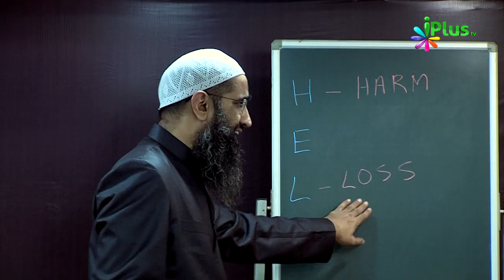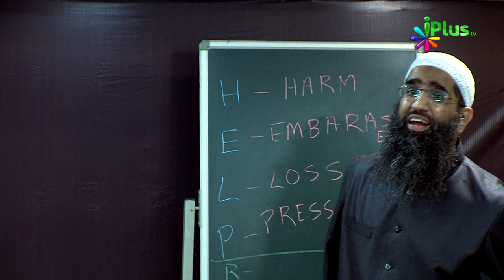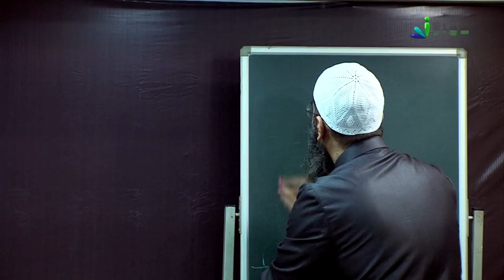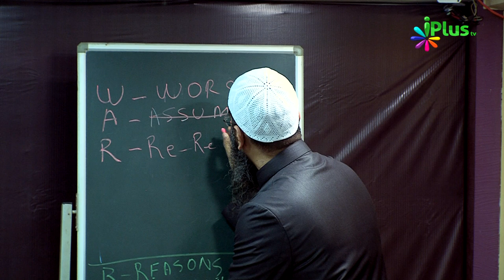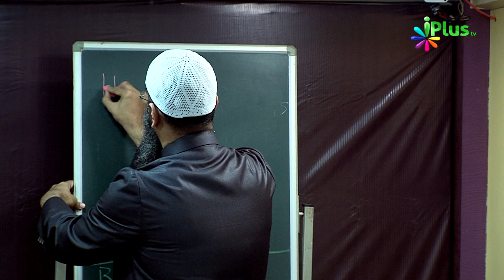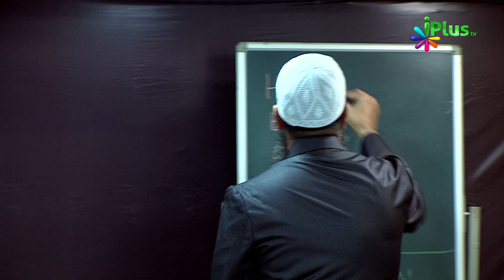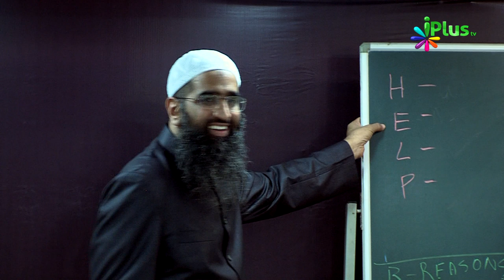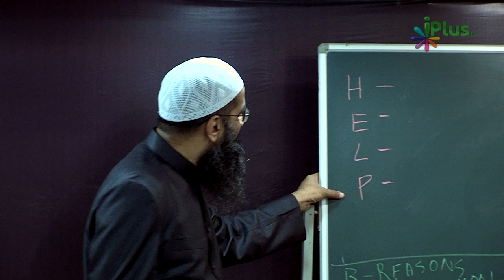How To Overcome Fear By Zaid Patel - Formulas For Success - iPlus TV